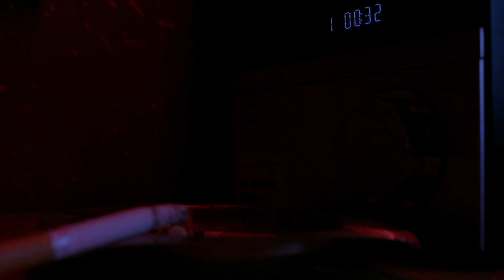MANUEL PIZZATO - TUTTO MALE (OFFICIAL VIDEO)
SEGUI MANUEL PIZZATO

Canzone:
Registrato presso: THAURUS STUDIO
Da: JUNIOR K BHMG
Mixato e Masterizzato da: MANUEL PIZZATO

Regia di: MANUEL PIZZATO
Montaggio di: MANUEL PIZZATO